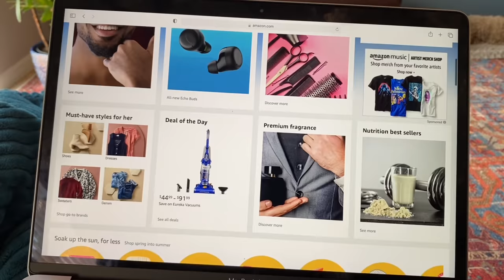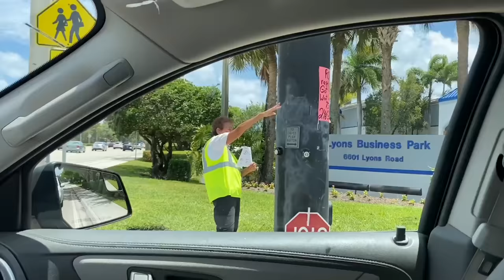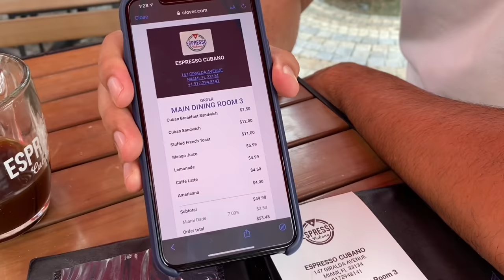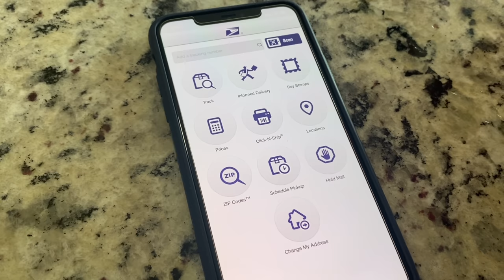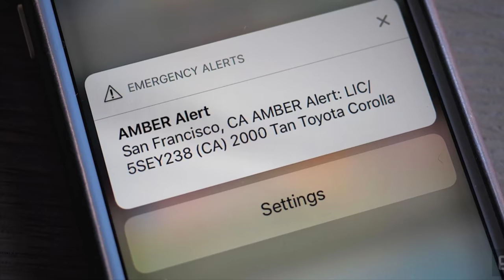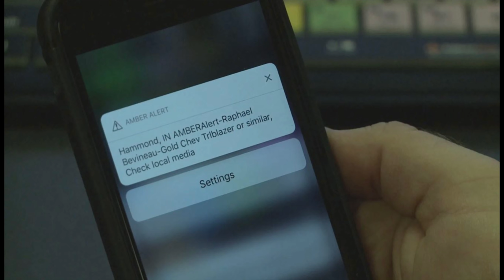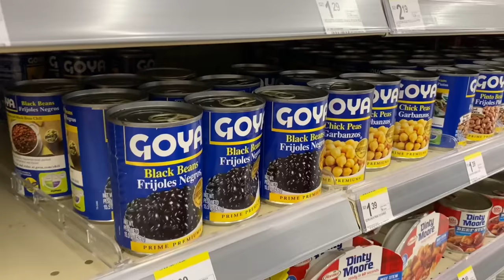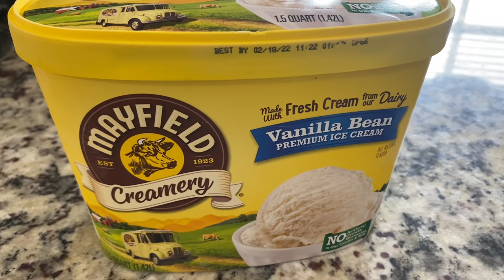Hasznos dolgok - Kedvenc termékek! 10+2 apróság, ami megkönnyiti a mindennapokat. (1.rész)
A kedvenc termékeket és szolgáltatásokat bemutató sorozatunk első részében olyan egyszerű és nagyszerű dolgokat láthattok, amiket nagyon megszerettünk és a segítségünkre vannak a mindennapokban. Néhány közülük más országokban is megtalálható, esetleg ti is szeretitek, használjátok. Tehát, nem kizárólag az Egyesült Államokban létező dolgokat mutatunk, hanem olyanokat, amelyek a kedvenceink, érdekesnek találjuk őket és beváltak nekünk.

Kuponkód 10 százalék kedvezményhez: ITTVANAMERIKA-10
Az akció június 25.-ig érvényes

Loving Caliber - All Night